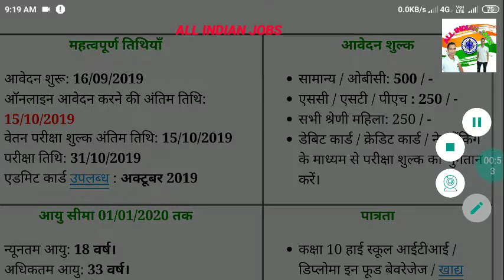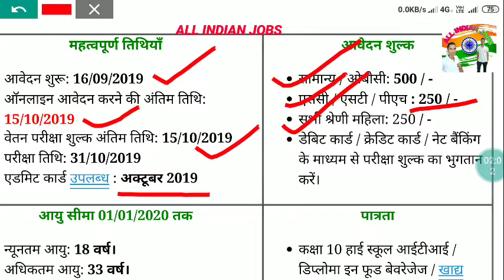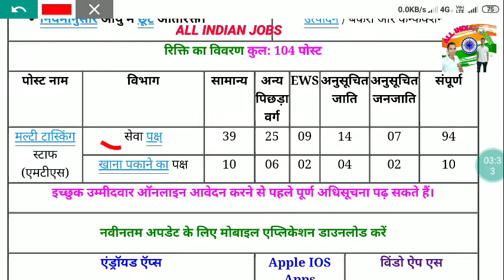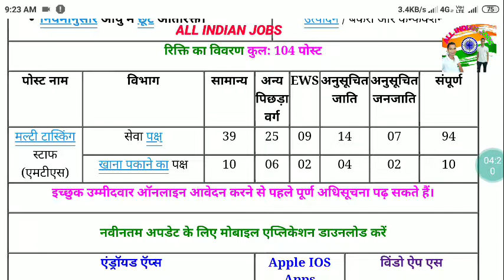रेलवे आरआरसी एमटीएस ऑनलाइन फॉर्म 2019